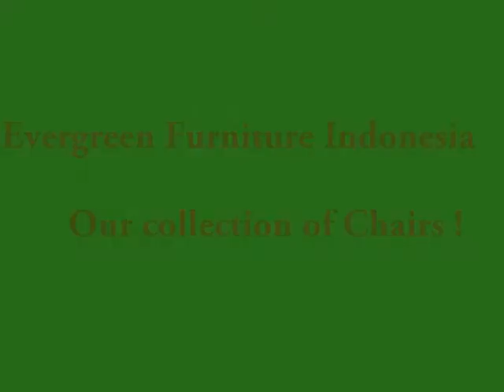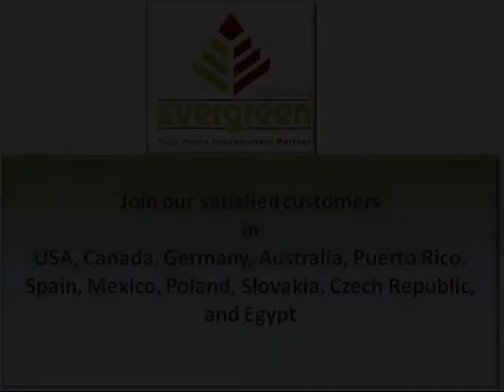Evergreen Furniture Indonesia Chairs collection ... Mahogany & Teak Classic and Contemporary !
A clip that shows Evergreen Collection of Chairs... very nice pieces ordered by our satisfied customers in North America and Europe ... Watch and enjoy and remember " We have no agents or resellers ... Cut the Middle Man and buy directly from Evergreen Furniture Indonesia"